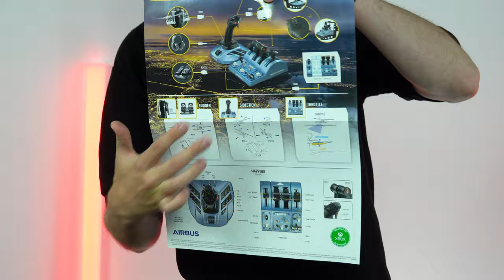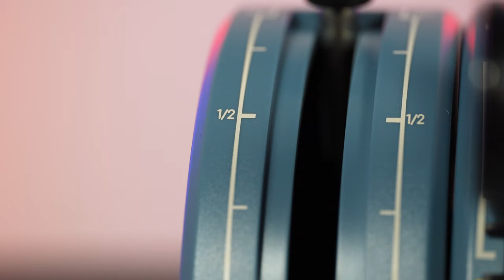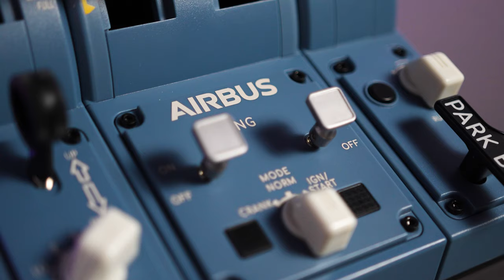TCA Captain Pack X Unboxing & Review - PC & XBOX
Thrustmaster has kindly sent us their Thrustmaster TCA Captain Pack X Airbus Edition for us to take a look at and we give you our thoughts in this unboxing and review. This Airbus themed sidestick and throttle quadrant is perfect for flight simmers who want that immersion factor whilst flying Airbus aircraft on both PC and Xbox.

This works out of the box with the default Airbus NEO in MSFS however we have linked a video and help document below to help set this up for the FlyByWire NEO and the Fenix A320.

Our Channel is focused on LIVE Plane Spotting from Manchester International Airport, UK. Live streaming from the Runway Visitor Park, Manchester Airport. Currently using dual runway ops at MAN, catching landings and take offs on two separate runways. The second busiest of the airports in the UK behind London Heathrow (LHR). We livestream the aviation live action multiple times a week, our usual schedule is:
(All times UK/GMT)
MONDAY (Flight Sim Streams): 6pm
WEDNESDAY: 10am
THURSDAY (Vancouver Special): 7pm
SUNDAY: 10am

Our Equipment:
Photography Camera
Host Camera
Aviation Microphone
Camera Bag
Camera Waterproofing
Powerbanks for tablets and phones
Stand for tablets and phones
Men's Thermal Long Sleeve Vest

Flight Sim:
Thrustmaster Warthog HOTAS

Become one of our amazing VIPs and help us continue to do what we do and get the following perks:
-Tower badge next to your name in the chat
-Access to custom emojis in the chat
-Access to VIP only chat
-Behind the scenes content & extra live shows
-Access to the exclusive VIP Lounge!
-Discounts of up to 20% on selected merch
-Exclusive VIP Merch

Manchester Airport Information
MAN / EGCC
TWO Runways
23R/05L and 23L/05R
3 Terminals

Aircraft due today:
-Emirates A380
-Qatar 777
-Etihad 787 Dreamliner
-Singapore A350-900
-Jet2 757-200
-Air Transat A321neo
-Virgin A330
-TUI 787 Dreamliners
And many Ryanairs, EasyJets ect.

Other Streamers we like:
Noel Philips
LA Flights lax plane spotting
SydSquad
AIRLINE VIDEOS
Aviation In Action lax airport live
Simply Aviation
Big jet TV Heathrow LIVE
Macc Aviation
Simon Lowe Live

Enjoy our LIVE show from Manchester Airport free and unrestricted amazing LIVE AVIATION. Get involved in the community and enjoy fantastic views from Manchester Airport.

00:00 Introduction
00:26 Unboxing
01:31 Initial Thoughts
05:54 Review
10:07 Final Thoughts